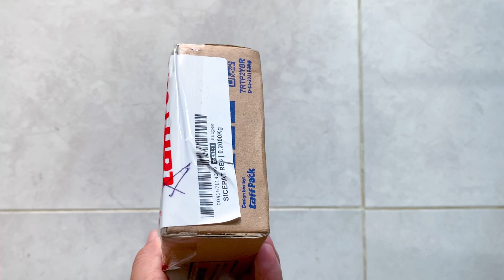MIC EXTERNAL WIRELESS MURAH UNTUK IPHONE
Silakan kalian cari di toko mana saja terserah kalian tinggal ketik saja Micwiless murah untuk iPhone maka akan muncul nanti Mic nya itu dan jangan sampai salah pilih ya tanyakan dulu ke penjualnya yang doubel Mic satu resever.